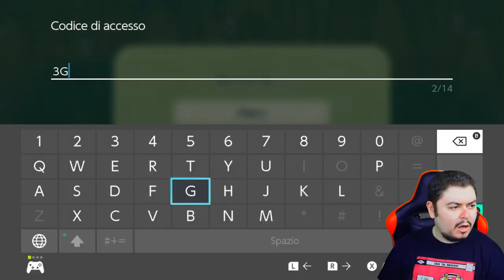Utilizzo i vostri personaggi - Miitopia - Episodio 14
Spero che non accada un ulteriore volta, sarebbe da malati.